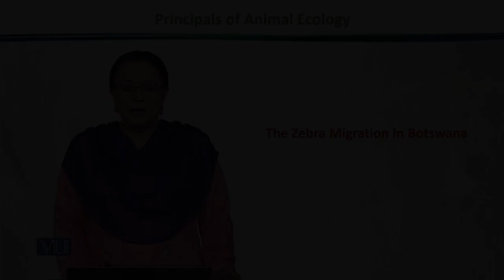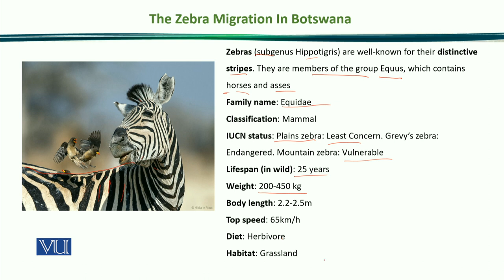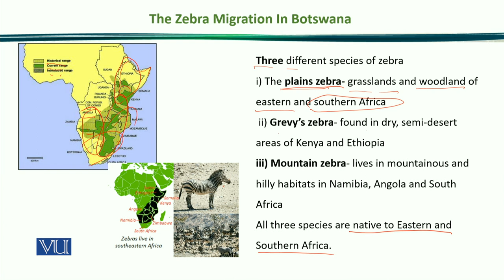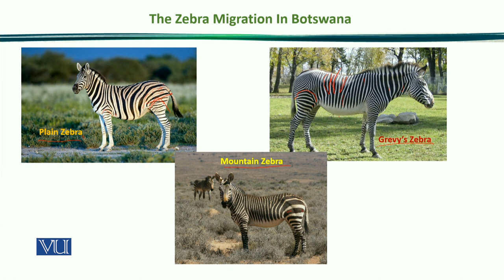The Zebra Migration in Botswana | Principles of Animal Ecology | ZOO507_Topic180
Topic180: The Zebra Migration in Botswana,
By Dr. Samina Qamar